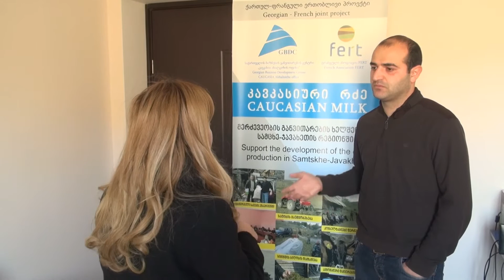ფერმერები თანამედროვე ტექნოლოგიების დანერგვაზე საუბრობენ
ახალი ტექნოლოგიები და მისი მნიშვნელობა ფერმერულ მეურნეობაში. სამცხე–ჯავახეთში სოფლის მეურნეობის განვითარების მიზნით,  ფერმერებმა სხვადასხვა სახის ტექნოლოგიის დანერგვა დაიწყეს.